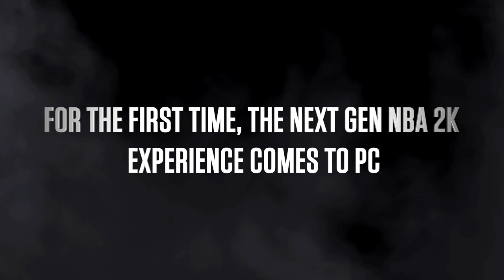NBA 2K15 - PC Trailer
For the first time in franchise history, the next gen NBA 2K experience comes to PC. Watch our brand new Steam trailer here and pick up the basketball game everyone is talking about